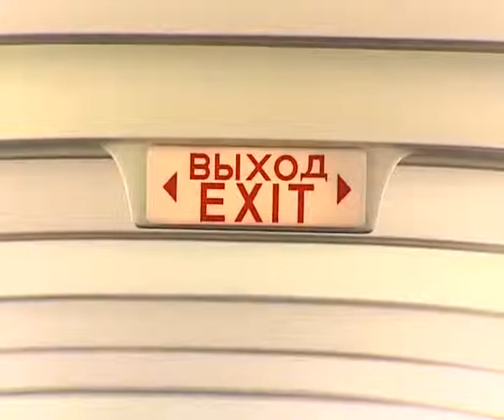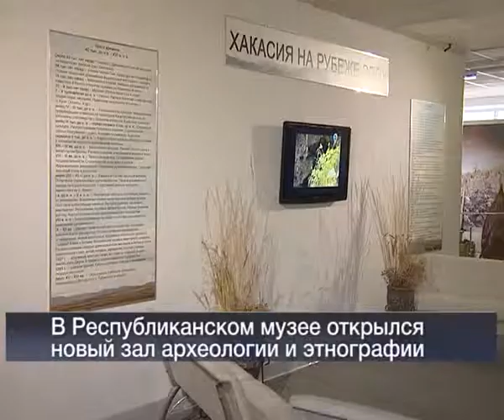18 12 Vesti 24